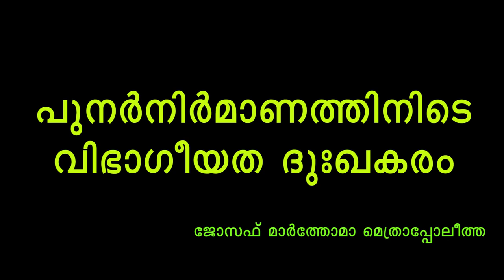വിഭാഗീയത ദുഃഖകരമെന്ന് മാർതോമ മെത്രപൊലീത്ത